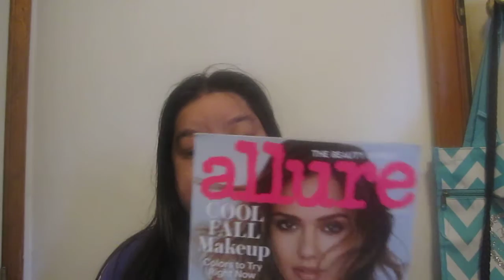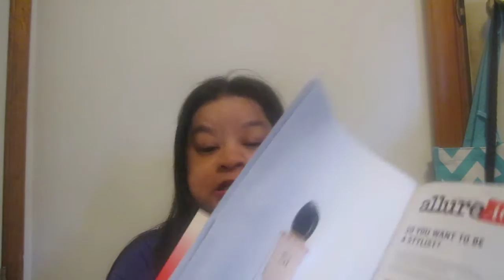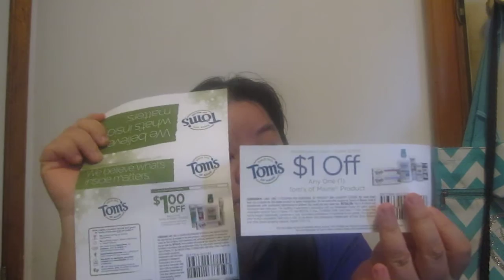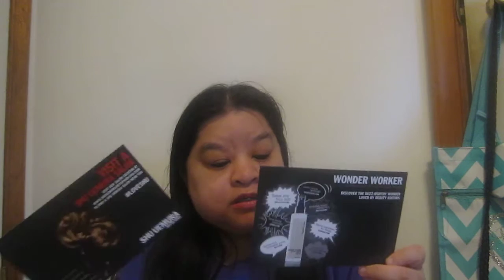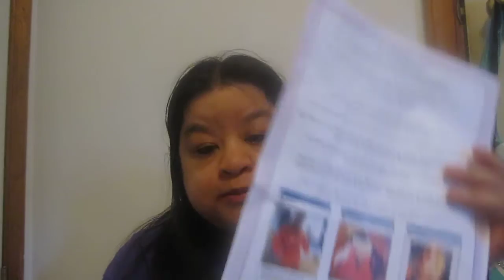Freebies Samples and Wins 10/3 to 10/9/15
Free bra go to Instagram if you have one and follow the directions

Louder Rewards can pick any team

schoola get clothes for free for your kids or for you Amazing savings on quality clothes and 40% funds school programs for our kids. Use my link and get $15 free! or look below the link if you are new and you can get $50 worth of free clothes

Nabi lipsticks

instagram jenlha